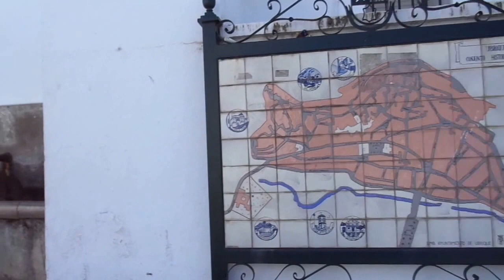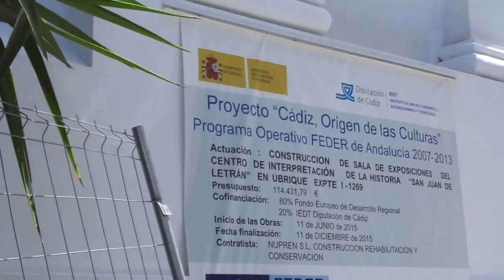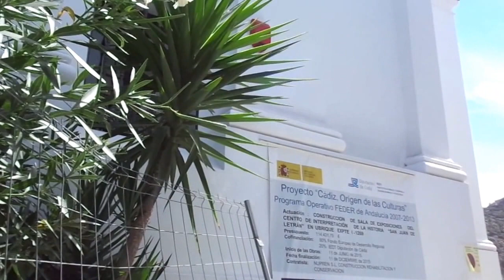Ubrique: Calle San Francisco, por Esperanza Cabello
Estado de la calle San Francisco en septiembre de 2015. Video realizado por Esperanza Cabello para la wiki "Calles de Ubrique"